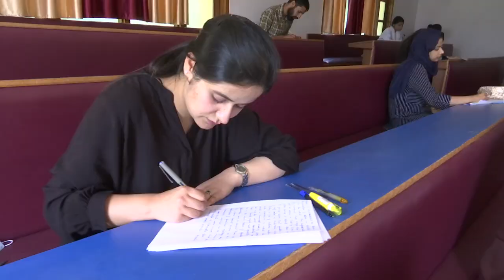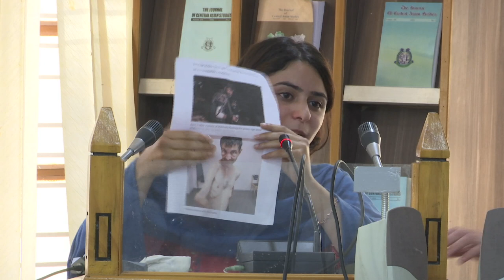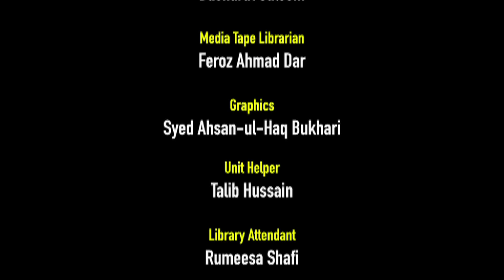Kashmir University Celebrates- Gandhi Jayanti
The Department of Students’ Welfare (DSW) organised three competitions on the theme of “Truth” and “Non-Violence” as espoused by the Father of Nation in his teachings and philosophy, to celebrate Gandhi Jayanti